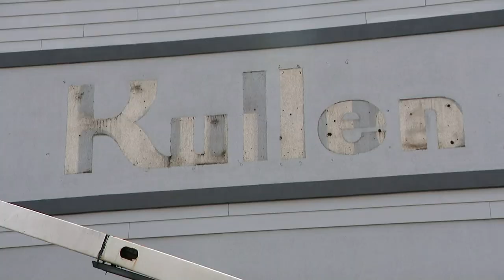King Kullen closes store in Franklin Square as NY's 1st Amazon Fresh store opens in Oceanside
It was out with the old and in with the new for grocery stores on Long Island Thursday.